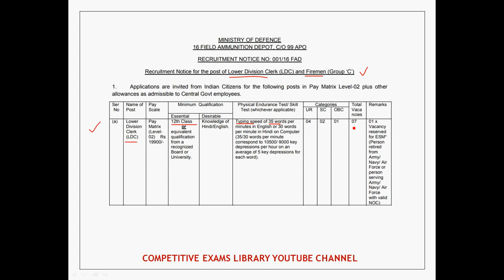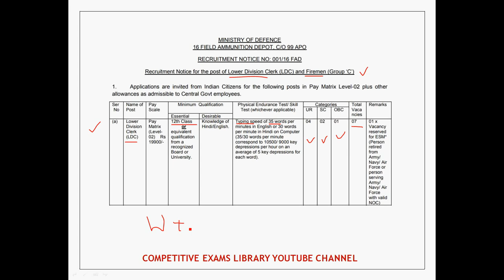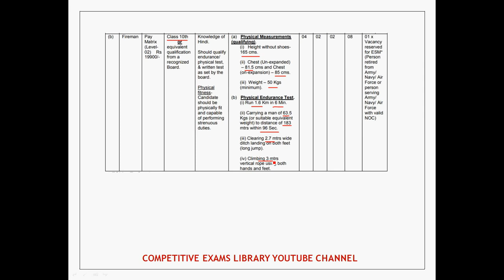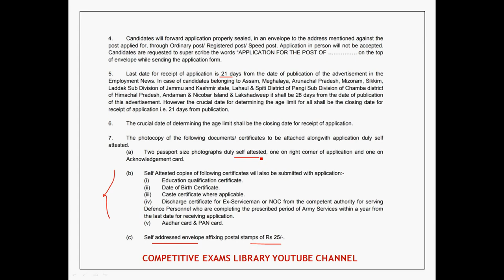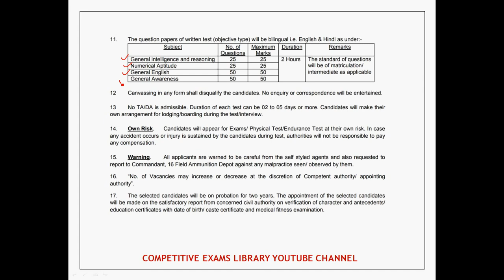Clerk And Fireman Job Notification Details In Telugu || latest Govt Job Updates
50 STATIC GK TOPICS LIST WITH PDFS AND TRICKS